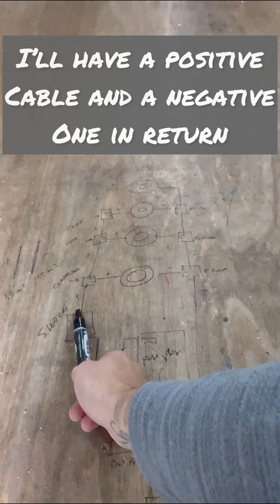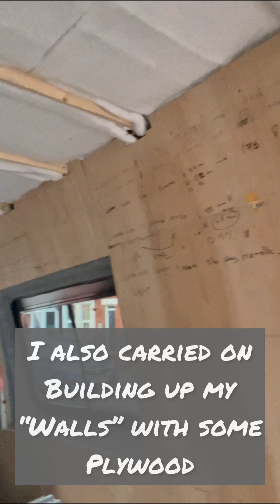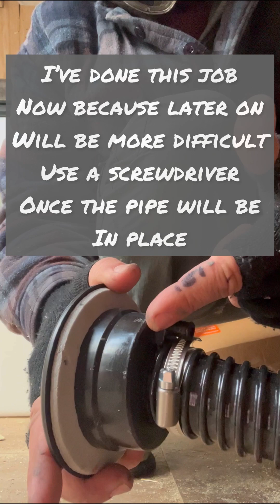🔥new van video🚐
🇬🇧 Some plywood on the walls. holes air ventilation and inlet water done ✅
🇮🇹 procedo con il compensato sulle pareti. Buchi di areazione e ingresso acqua fatto✅